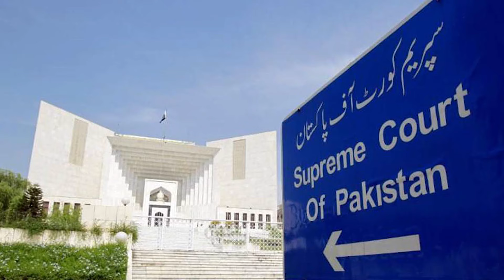Did Qazi Faiz Isa really change the Law of Khatam E Nabuwat? Propaganda of the PTI or the truth?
TOPIC:Did Qazi Faiz Isa really change the Law of Khatam E Nabuwat? Propaganda of the PTU or the truth?

Big Threat to CJ Qazi Faez isa! PTI Solid Reaction against Supreme Court Decision about Minorities